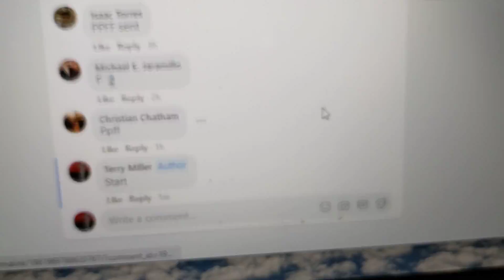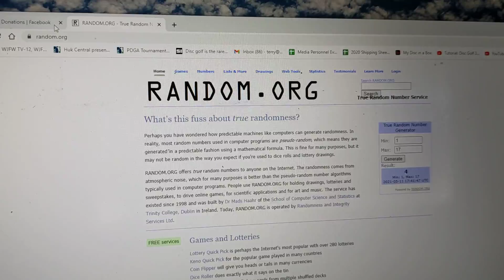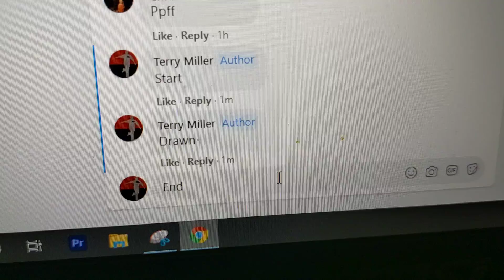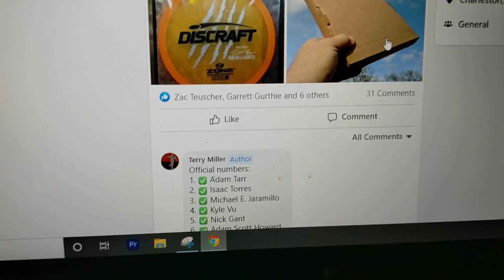My Disc in a Box with Teriyaki Jerky